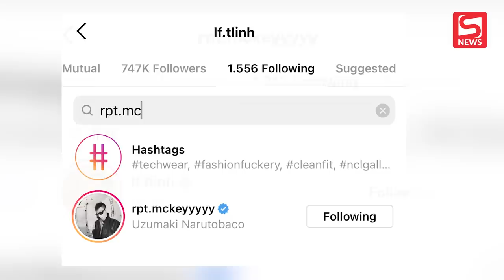MCK xác nhận chia tay tlinh, cặp đôi đẹp Rap Việt đã toang?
➤ Đăng ký nhận tin iPhone 13 chính hãng VN/A tại CellphoneS - Lên đời giảm đến 8 triệu đồng